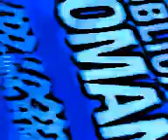CINE ESTOCASTICO LUDICO ABSTRACTO IDEAL POR OSCAR VALMONT. RENACIMIENTO ARGENTINO. ARTE INTELIGENTE.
FICHA TECNICA DE LA OBRA DE ARTE. TITULO: CINE ESTOCASTICO LUDICO ABSTRACTO IDEAL POR OSCAR VALMONT. DURACION: 7,24. CORRIENTE: ART THE GOLD. CODIGO ART THE GOLD. TENDENCIA: CINE ARGENTINO CONTEMPORANEO DE VANGUARDIA. ESCUELA: CINE ARGENTINO DE INVESTIGACION Y EXPERIMENTACION ESTETICA. ISMO: IDEALISMO (SINTETICO PRACTICO ARGENTINO). MOVIMIENTO: RENACIMIENTO ARGENTINO. PARADIGMA: RENACIMIENTO ARGENTINO. PERIODO: CONTEMPORANEO SIGLO XXI. EPOCA: BICENTENARIO ARGENTINO. AUTOR: OSCAR VALMONT. (SINTETICO PRACTICO ARGENTINO). CENTRO DE INVESTIGACION, EXPERIEMTACION Y PROYECCION ESTETICA. AÑO: 2011. LUGAR: CAPITAL FEDERAL. BUENOS AIRES. REPUBLICA ARGENTINA.